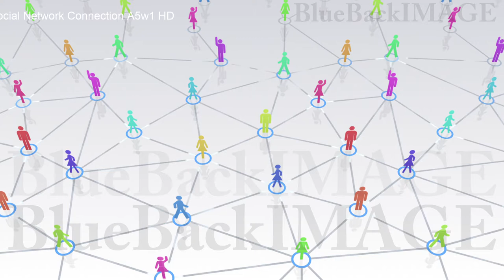SNS ネットワーク 繋がり ソーシャルネットワーキング Social Network Connection A5w1 HD